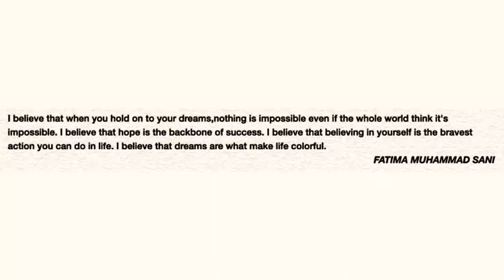April 9, 2018(21)